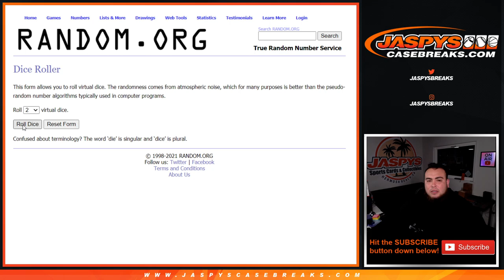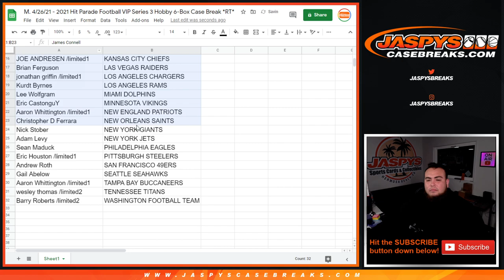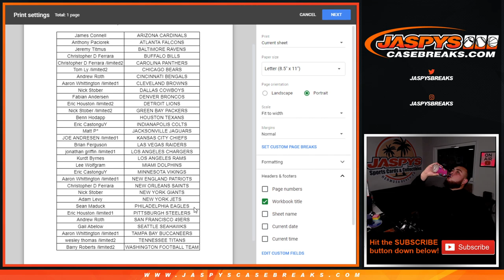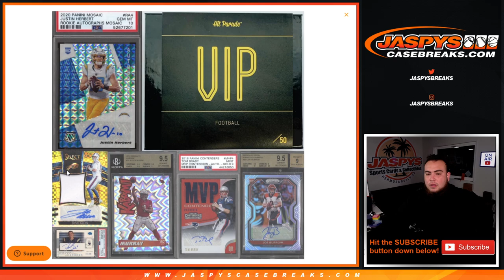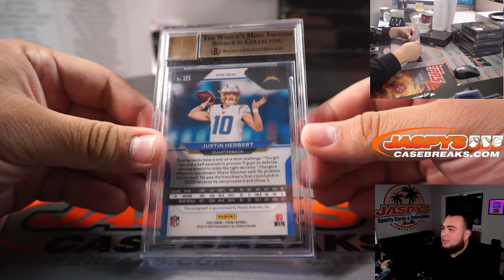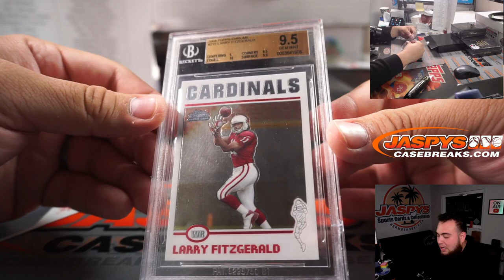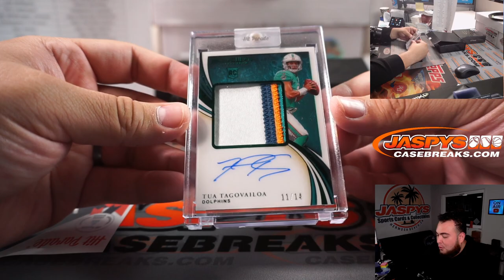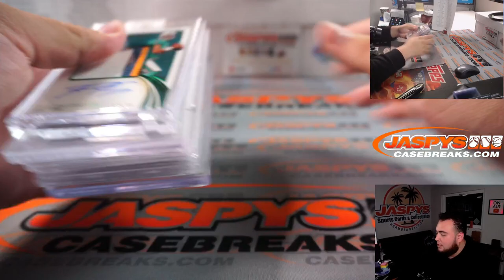M. 4/26/21 - 2021 Hit Parade Football VIP Series 3 Hobby 6-Box Case Break *RT*